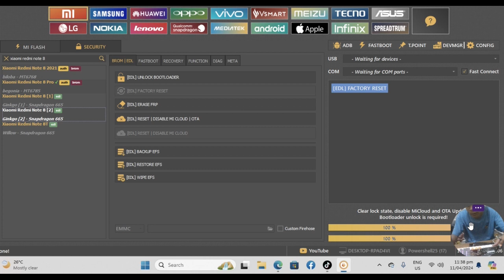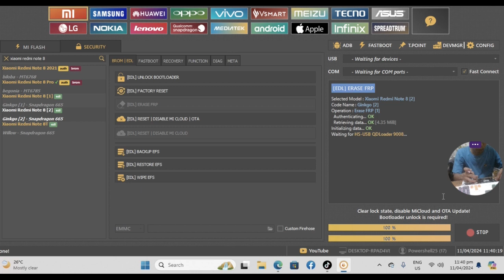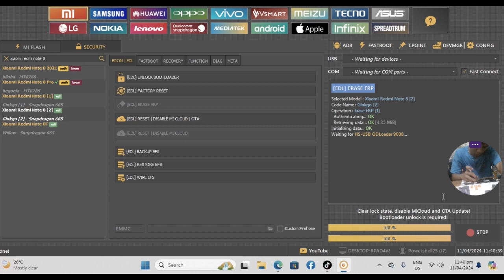xiaomi redmi note 8 frp bypass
GOOGLE LOCK REMOVE | FRP BYPASS VIA TEST POINT
for the tespoint you can search online on how to do it
you just need to tap the two circle near the batt. terminal